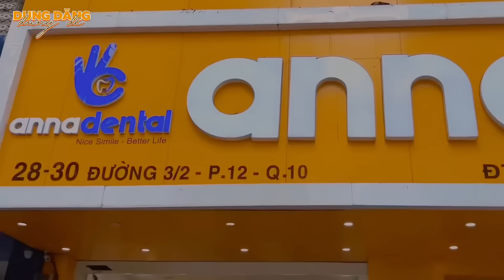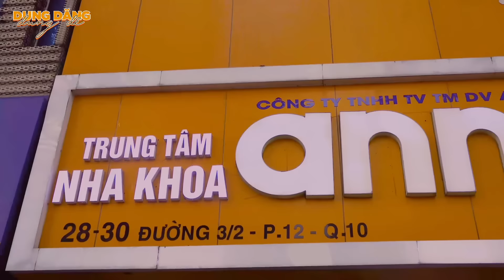NSUT Ngọc Huyền "quá mệt" khi quay MV với 4D và Thêu Thân Thiện, vừa phải dạy hát vừa phải dạy múa